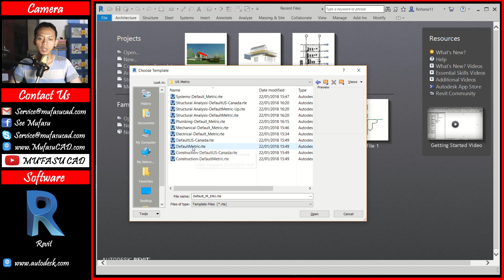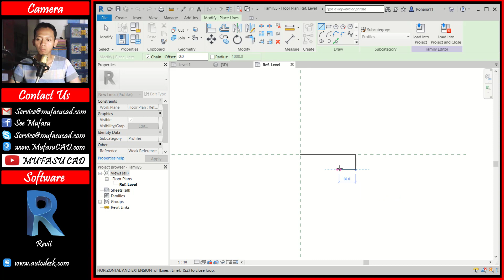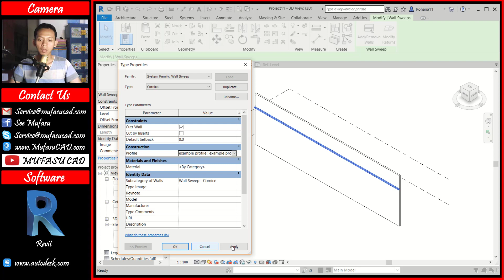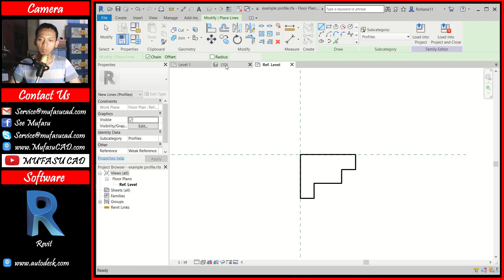Revit Create Wall Sweep With Family Profile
Learn revit basic tutorial for beginner how to create wall sweep with family profile fast and easy, check it out!!!